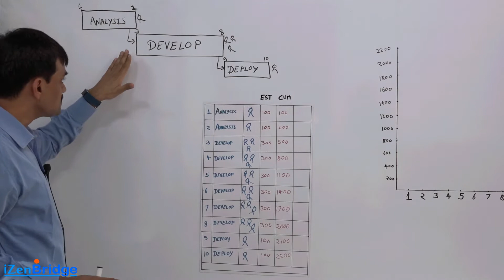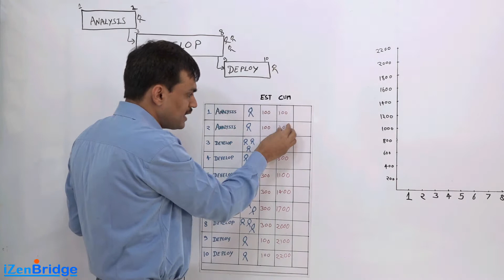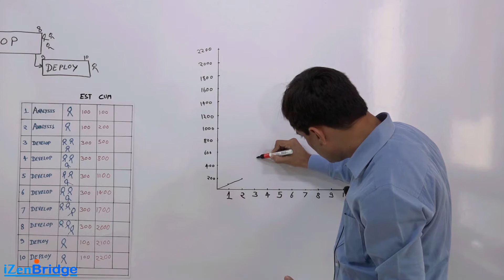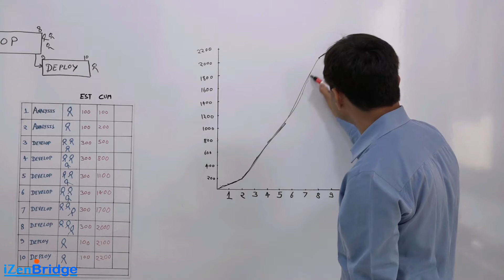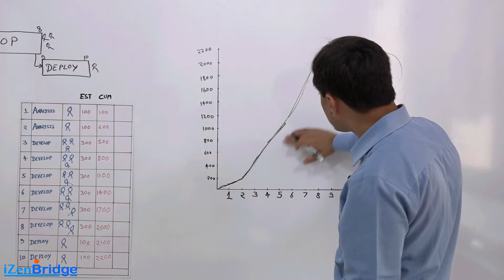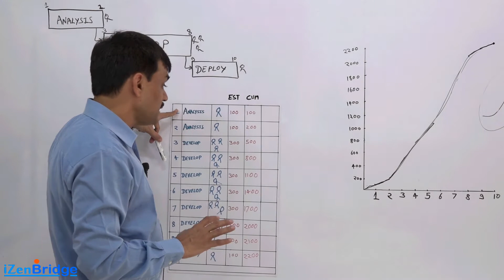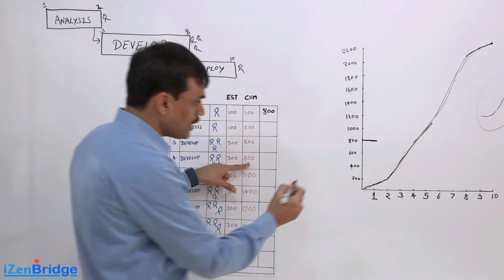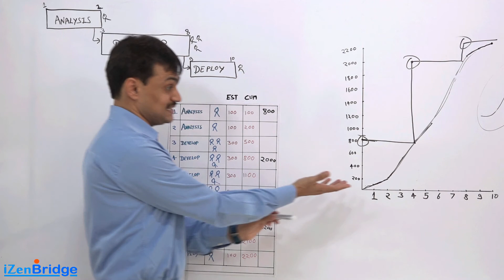Funding Limit Reconcilation & S-Curve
This video talks about the output of "Determine Budget". As per A Guide to the Project Management Body of Knowledge (PMBOK® Guide)-Sixth edition., the expenditure of funds should be reconciled with any funding limits on the commitment of funds for the project.
It explains "How the expense when gets aggregated in accumulating fashion, start taking the shape of S-Curve, we get more details about determining the budget and how do we reconcile the funding limit with it.

It is explained with an example of a small 10 days' project.
The project has 2 days of analysis, 6 days of development and last 2 days for deployment.
1 person is assigned for Analysis, 3 for development and 1 for deployment.
Initial 2 days 1 person, so 2 Man days, then 3 person for 6 days which means 18 man days and then 2 man days. So in total it is 2 +18 +2= 22 Man-days
Assuming the rate of 1 Man day is USD 100, so the total money required is 22*100= USD 2200.
A graph is plotted based on this data with days in the x-axis and money on the y-Axis. When the graph is plotted, an s-curve is formed.
Expenses are on a daily basis, but one cannot go to sponsor every day for money. It is like take some, use it and request for it again after first milestone an so on. This money request inflow and outflow is funding limit reconciliation.

The Project Management Professional (PMP), PMBOK, The Agile Certified Practitioner (PMI-ACP), and The Professional in Business Analysis (PMI-PBA) is a registered mark of the Project Management Institute, Inc.
PMBOK is a registered mark of the Project Management Institute, Inc.

Materials in this video are based on the text, A Guide to the Project Management Body of Knowledge, (PMBOK® Guide) – Sixth Edition, Project Management Institute Inc., 2017.

The PMI Registered Education Provider logo is a registered mark of the Project Management Institute, Inc.